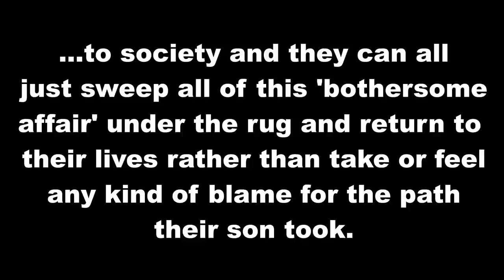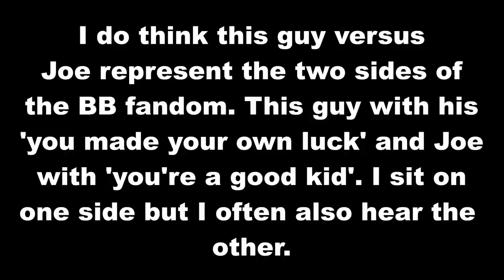El Camino Made Me MAD | First Time Watching & Why Jesse Is OWED A Happy Ending | REACTION + Analysis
Let's break this movie down and see exactly why Vince Gilligan meets and surpasses what he does with Breaking Bad. My review, commentary, and deep dive into the nuances and character depths of El Camino.